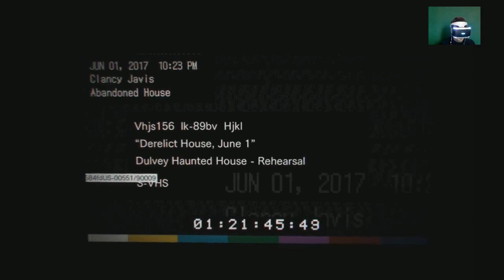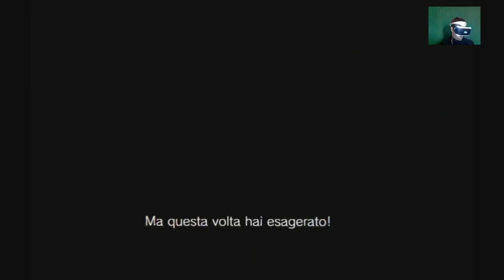Resident Evil 7 VR - Walkthrough Ep. 1 | Paura con la Realtà Virtuale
⇩leggi la recensione⇩